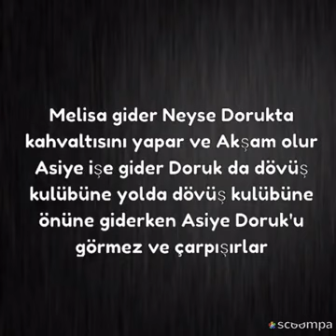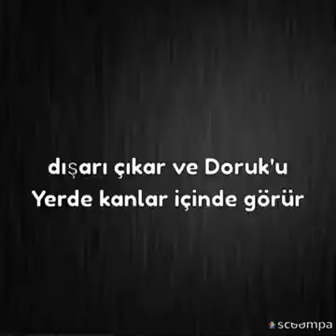Dövüş kulübü 1. Bölüm